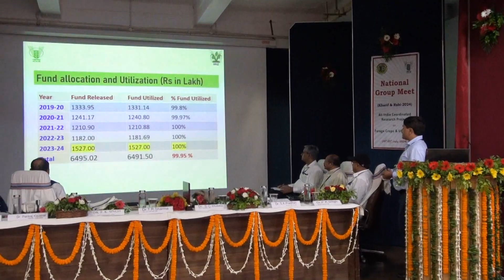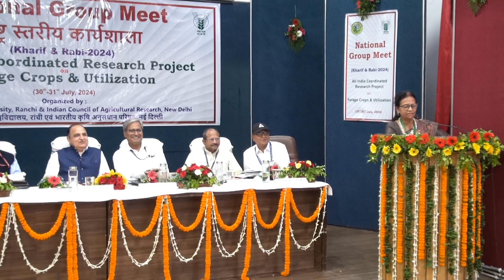National Group Meet on Forage Crops 2024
on 30-31 July, 2024 the National Group Meet (Kharif & Rabi was organised at University premises Ranchi. All the delegates for different AICRP Projects participated in the programme from all parts of country. Some glimpses of the Inauguration Ceremony in this video.